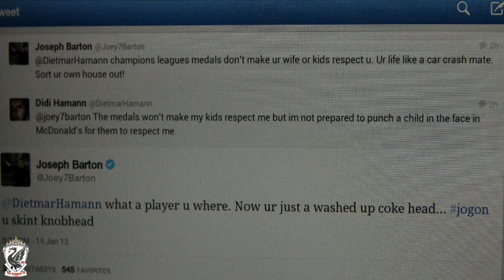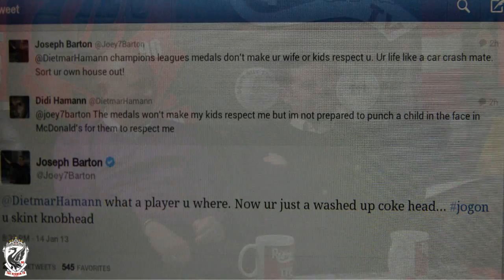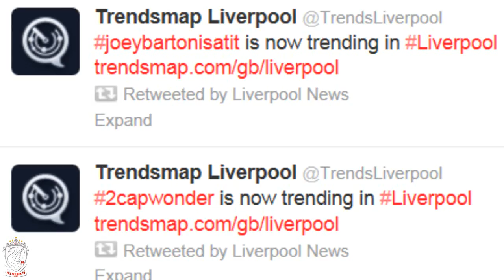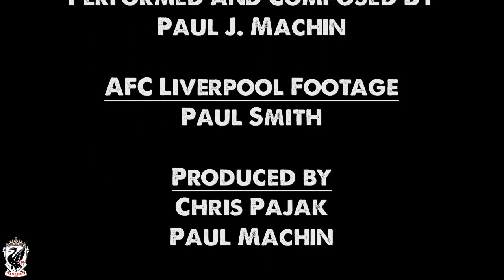Hamann v Barton: All Out Twitter War!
The Redmen TV look back at this week's immensely entertaining twitter spat between European Cup Winner Didi Hamann and 1 Cap Wonder Joey Barton...  WARNING! CONTAINS STRONG LANGUAGE!